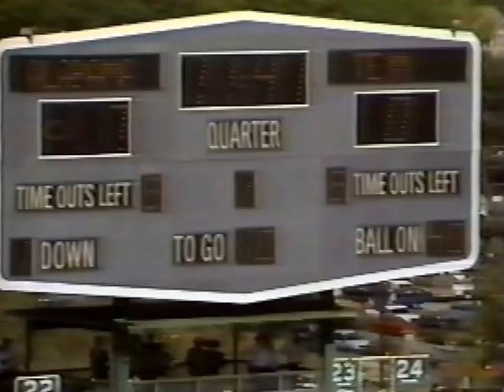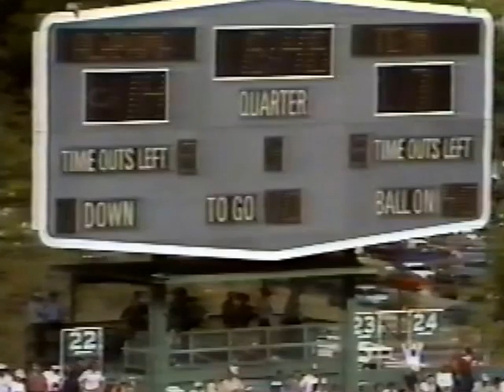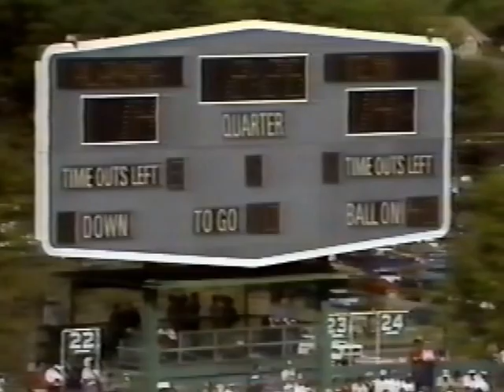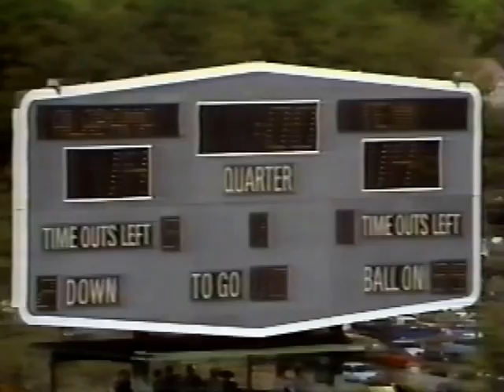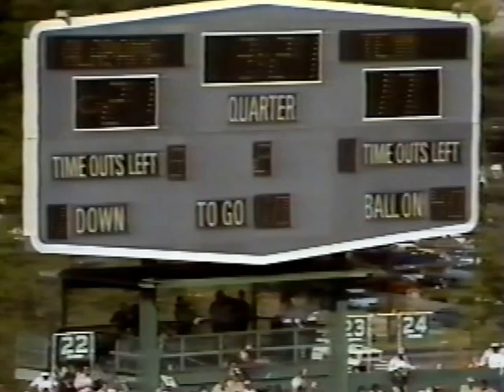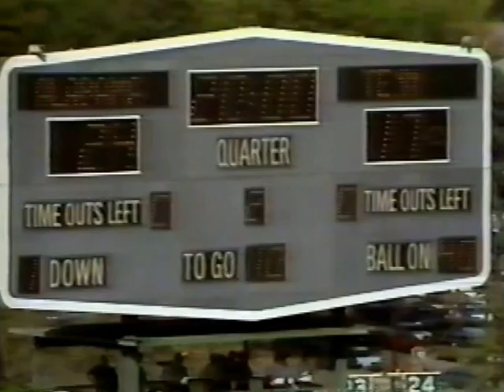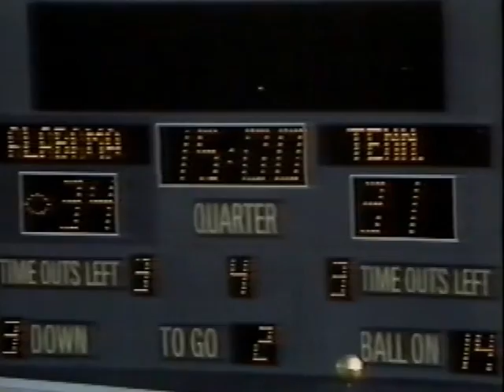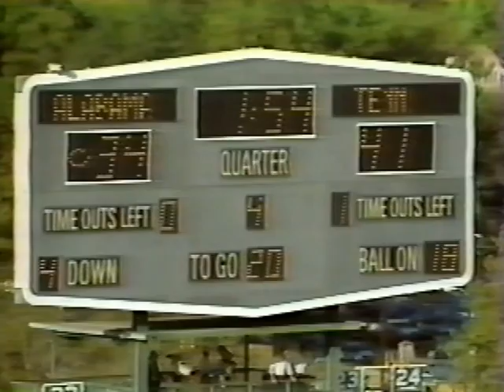1983 Tennessee vs # 11 Alabama